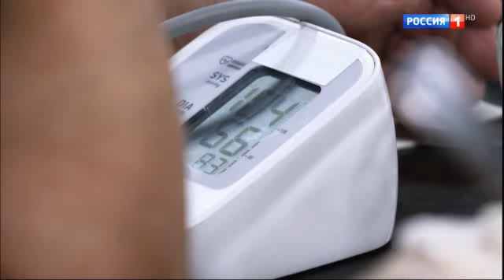Доктор Мясников 09.07.2023